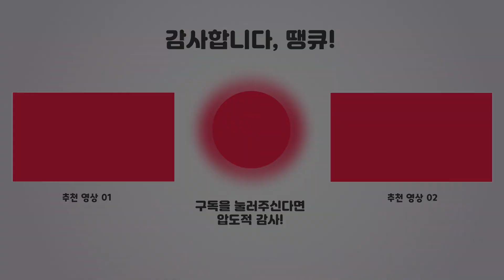[아틀러스가 멀티를?!] 소울 해커즈2 공개 정보 총 정리!｜페르소나 2월 소식은 언제..?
페르소나 25주년 3번째 소식을 기대했더니 웬걸?  소울 해커즈가 25년만에 후속작으로 돌아왔습니다
어떤 시리즈고 어떤 정보가 공개되었는지 간단하게 정리해 봤습니다!

0:00 시작
1:09 어떤 시리즈인가?
2:49 어떤 스토리인가?
4:11 플레이는 어떤가?
5:45 발매 정보
7:27 마치며